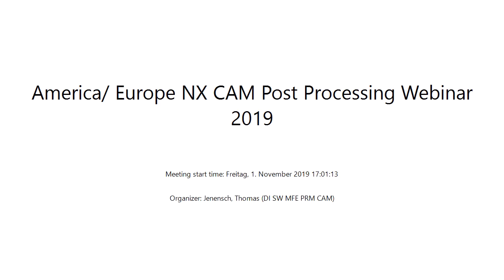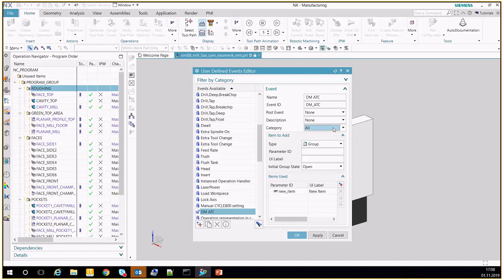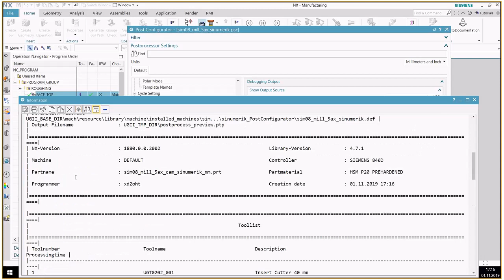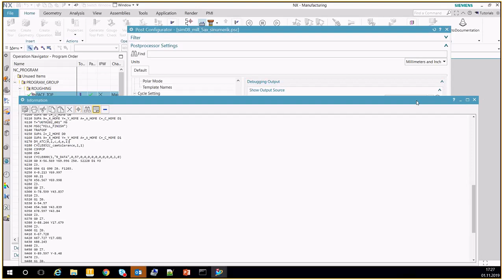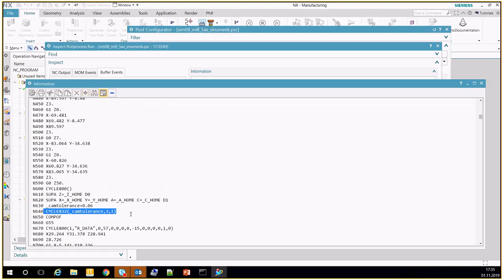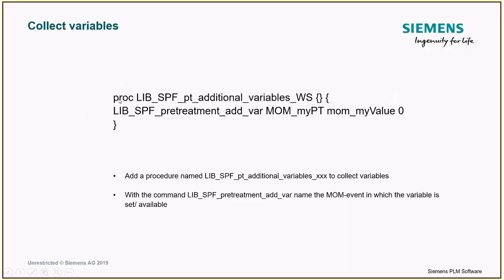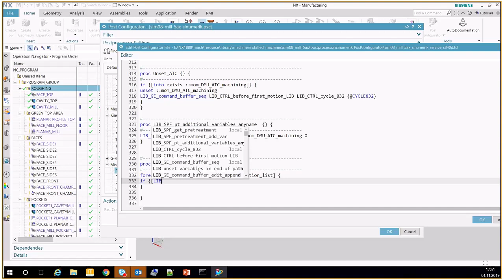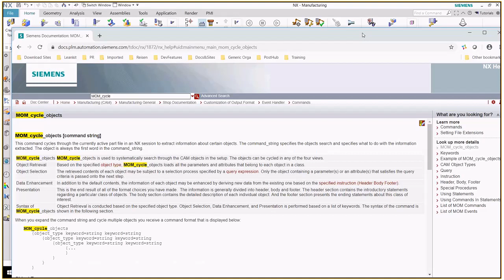Session 07 - AM/EU NX CAM Post Processor 1.November 2019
Live session building postprocessors with NX CAM.

Created by Siemens Digital Industries Software/ Thomas Jenensch